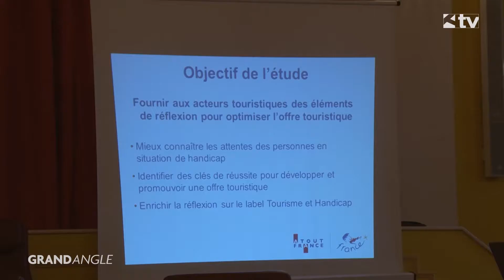Pour que l'accessibilité ne soit pas un handicap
Dans le cadre de la mise en place de la démarche qualité sur le site thermal et touristique d'Amnéville, l'Office Municipal de Tourisme invitait mardi 16 décembre, les acteurs du tourisme de la ville à une réunion de sensibilisation et d'information sur l'accueil des personnes présentant une déficience.